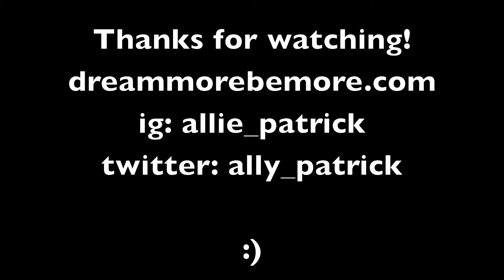Makeup on the whim!